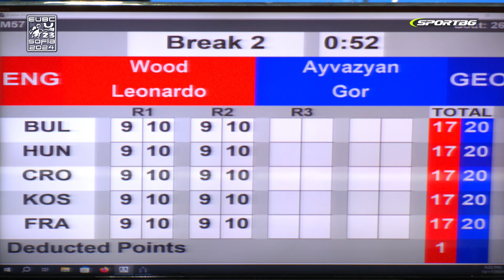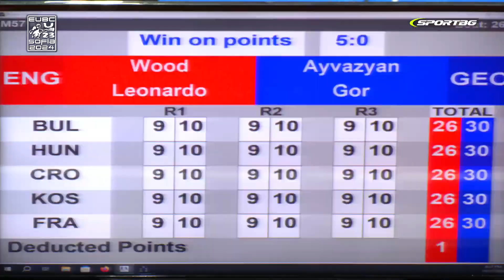Leo Wood (ENG) vs. Gor Ayvazyan (GEO) EUBC U23 Championships 2024 SF's (57kg)